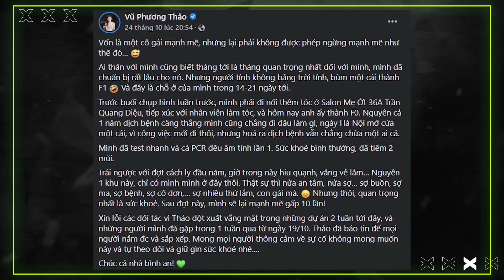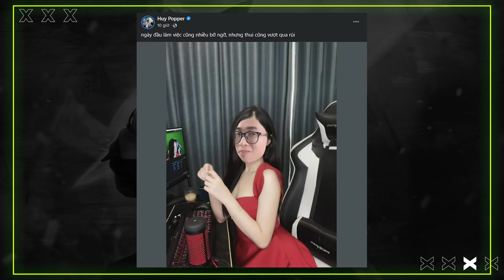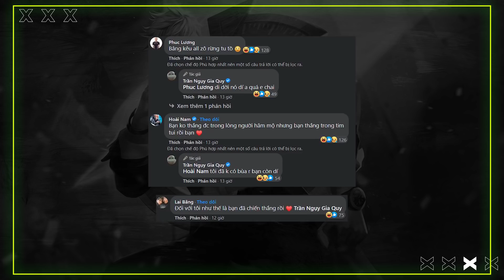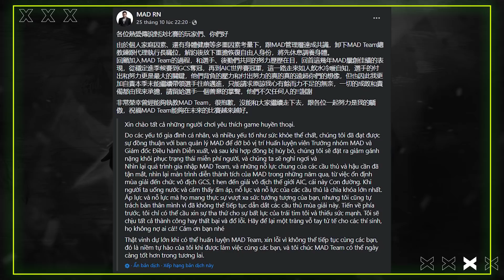Bản Tin Ngày Chẵn #67: Vắng Phương Thảo, đã có Phương Huy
Have a nice day my bros!
Đây là kênh youtube của BLV Hoàng Sơn AOV, nếu bạn chưa đăng ký thì nhanh tay bấm vào link dưới nhé!

Ở đây bọn mình có:

• Bản Tin Ngày Chẵn:  thứ 2, thứ 4, thứ 6.
• Tàu Nhanh Ngày Lẻ: thứ 3, thứ 5, thứ 7.
• Xả Hơi Cuối Tuần: Chủ nhật.

Tất cả video sẽ lên sóng vào lúc 12 giờ trưa nha,
Còn đây là nội dung hôm nay:
- MC Phương Thảo chia sẻ những ngày ở khu cách ly một mình
- SGP 3-0 HEV: Không cửa bật
- FL 3-1 FAP: Vẫn là truyền thống
- PUSSY CAT đăng quang Nữ Vương Đại Chiến. Trong khi tại Tứ Phương Đại Chiến, Nghệ An thống lĩnh ngôi đầu
- MAD team chia tay công thần: HLV Rainer ra đi trước thềm AIC
- Vòng tuyển chọn AIC 2021 khu vực Thái Lan: Không có bất ngờ
- Showmatch cùng thần tượng: Khi ông Bạch trổ tài gắp thú với GRAKK